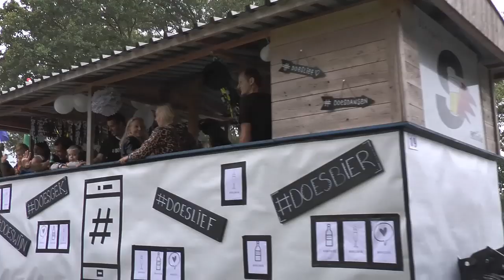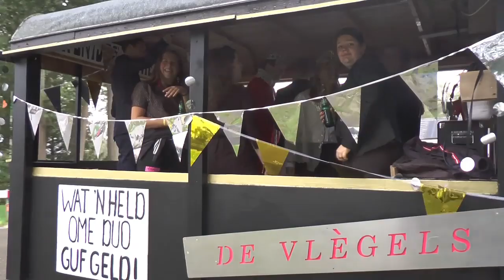Volksfeesten Kotten en Miste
De laatste volksfeesten rondom Winterswijk werde het afgelopen weekeinde gehouden. U ziet reportages van Kotten en Miste.